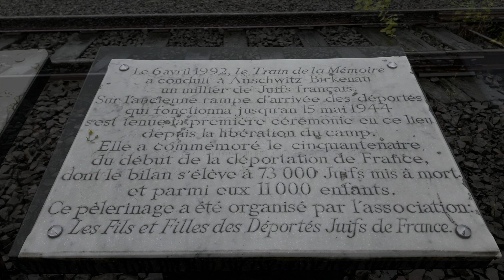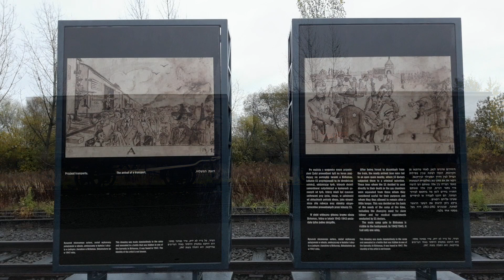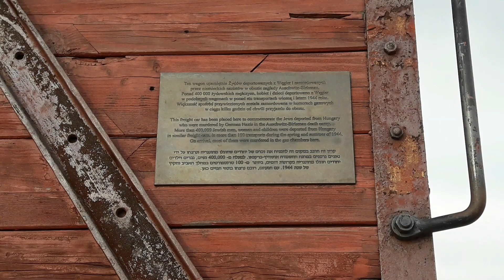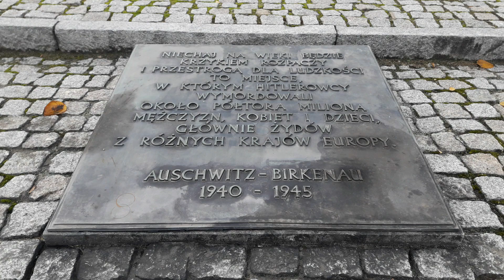Ostatnia droga | Kolej niemieckiego obozu koncentracyjnego Auschwitz-Birkenau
Materiał prezentuje kolej niemieckiego, nazistowskiego obozu koncentracyjnego Auschwitz-Birkenau.

Data nagrania: listopad 2020 r.
Muzyka: Sappheiros - Falling (ft. eSoreni)

Tagi: railway, train, III Reich, deathcamp, nazi, german, oświęcim, brzezinka